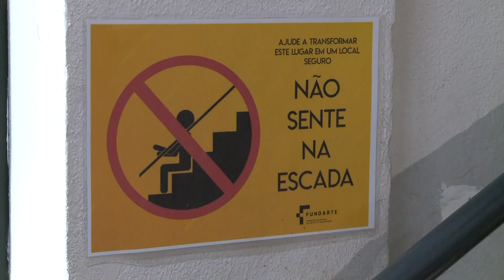Protocolo de retorno de volta às aulas da Fundarte